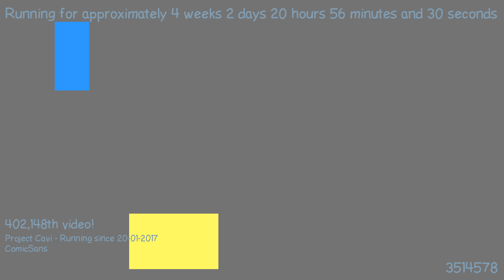1487617244 - Webdriver Cavi - F_0